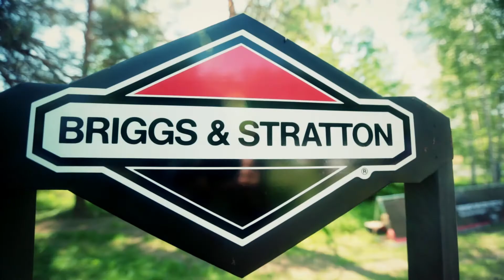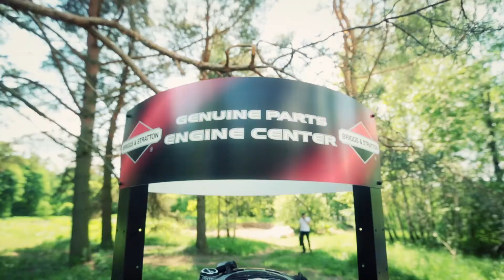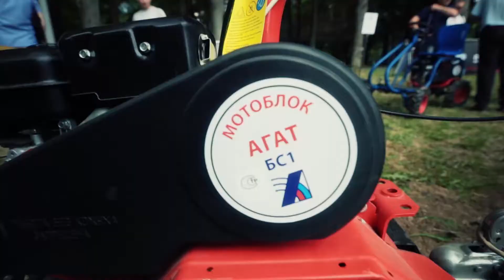Demo-Salon 2014 powered by Briggs and Stratton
Первый Демо-Салон малой бензотехники, организованный представительством Briggs and
Stratton в России.